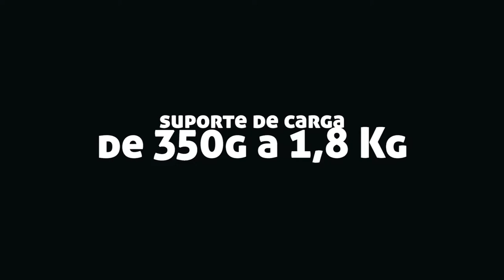GimbalV2 | World View